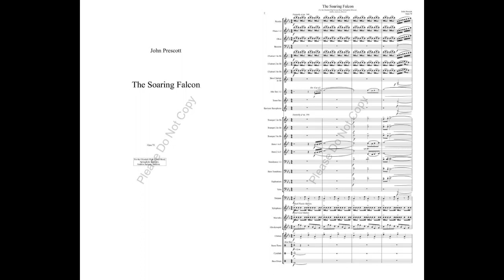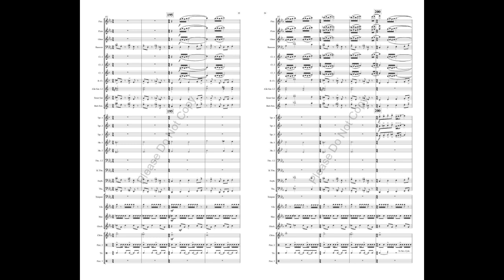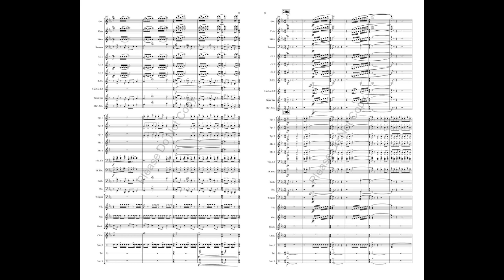The Soaring Falcon - John Prescott ASCAP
A dynamic piece that everyone will love.  This piece was first written for Robert Foster's Kansas University Fall Wind Ensemble in 1979.  In 1981,  the piece won the ABA/Conn-Slingerland Composition Contest.

After receiving great notoriety and praise, it was revived in 2011 when Dr. Prescott was commissioned to rewrite the piece for the Glendale Falcon High School Band in Springfield, Missouri.  The Glendale  band proceeded to play it at festival then traveled the Southeast performing this barn burner on their spring tour.

It is listed as a grade 3 composition, however, with the meter changes it would not be a stretch to rate it as a grade 4.  Listen and decide what you think.

This is an excellent "teaching piece".  You, your students, audiences, and judges will love it.